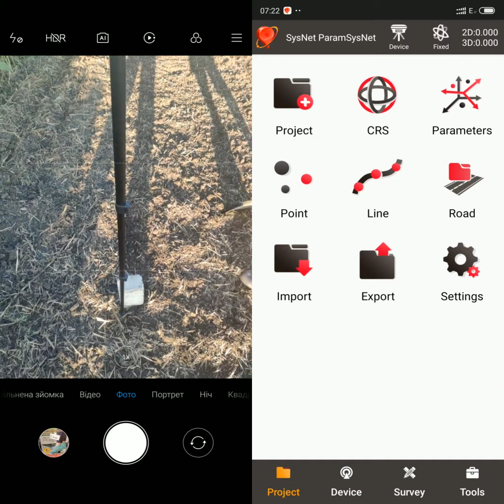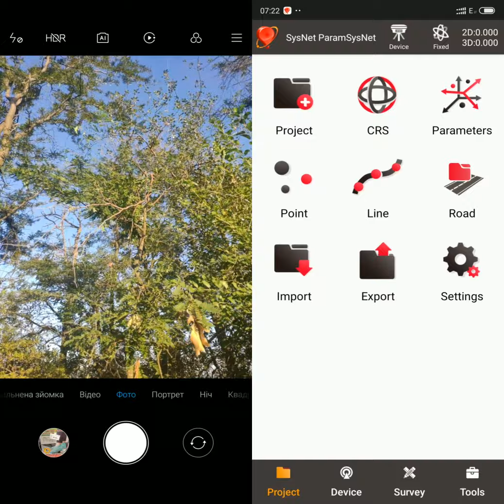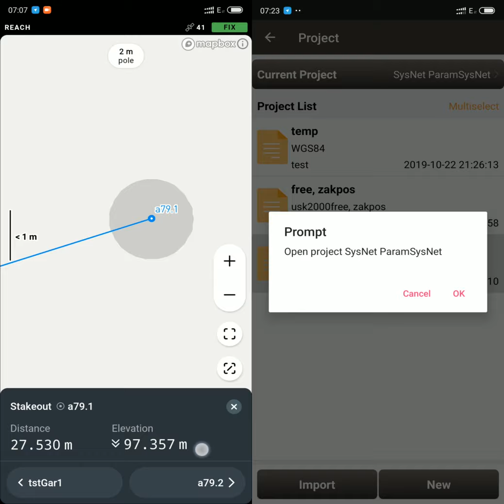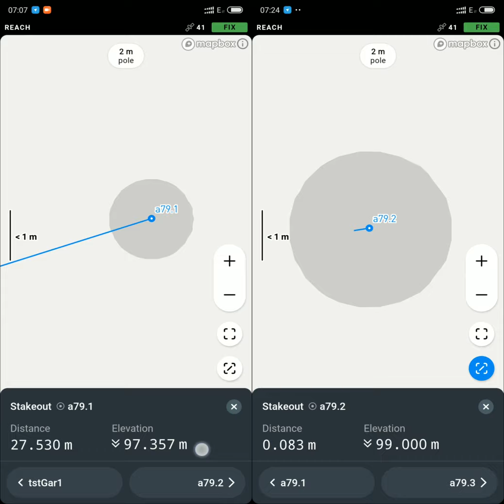gnss gps survey stake out Emlid reach m2 rtk test rs2 reachview 3 reach view Nuwa Вынос купить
Відео Merge